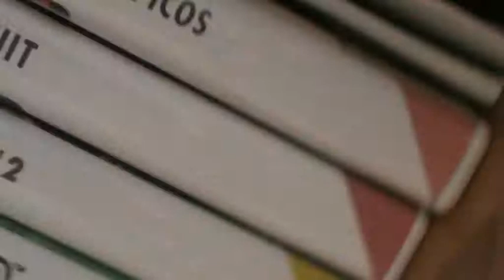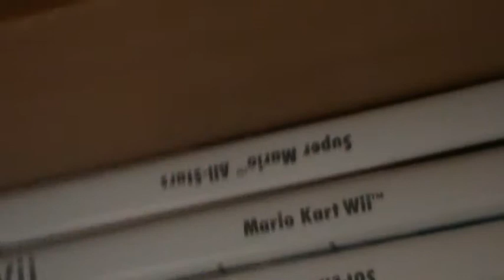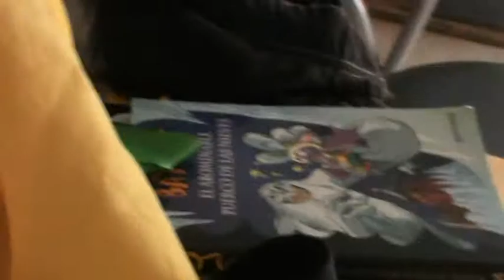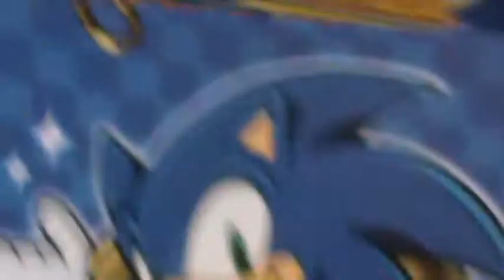My coleccion de video juegos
Hola youtubers soy theEscody y hoy os enseño ms juegos.Simplemente he hecho este video por diversion.A lo mejor mejoro este video cuando tenga mas juegos.